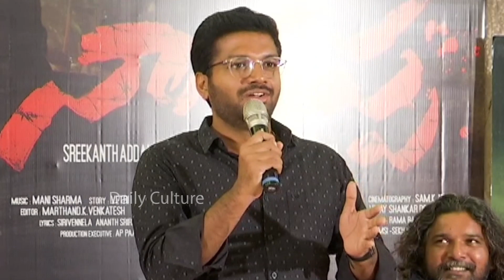Director Anil Ravipudi About F3 Movie | Narappa Movie | Venkatesh | Daily Culture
Director Anil Ravipudi About F3 Movie | Narappa Movie | Venkatesh